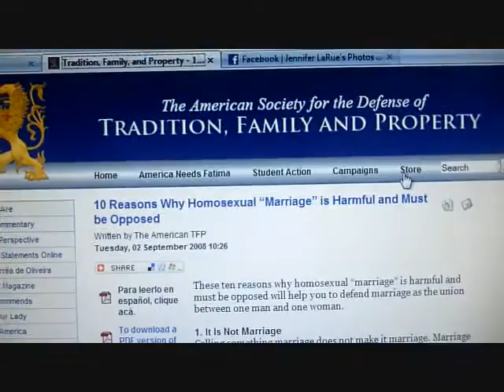Same Sex Marriage Equality My thoughts on it.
My opinions on Same Sex Marriage Equality.  I'm paying attention to Prop 8 now as it happening, and I was in Trenton for the shame that happened there.   If you disagree with Same Sex Marriage Equality, and can cite a SECULAR reason please tell me.  It's my my first vlog, and I had to piece it together.
ERISA is a federal law, that allows civil unions to not work.  They won't work, they can't.
I won't allow name calling on this vlog.  I'm up for a good debate but not with any use of hurtful words.
(I'm not naked I'm in a tank top!)